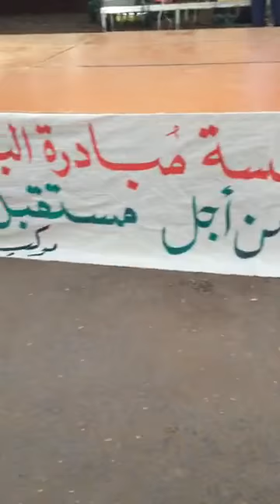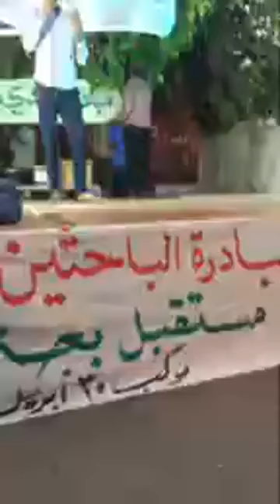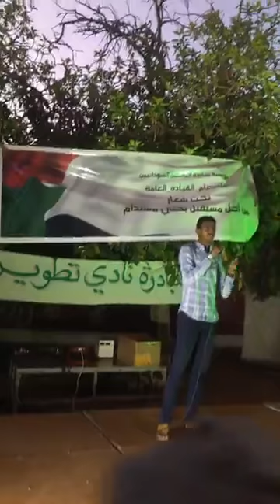لماذا الديموقراطية مهمة؟